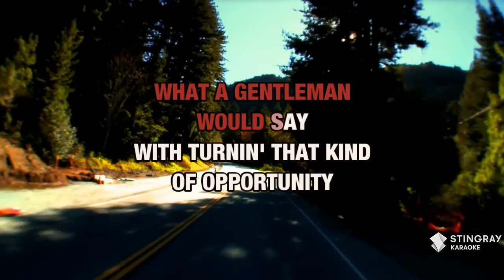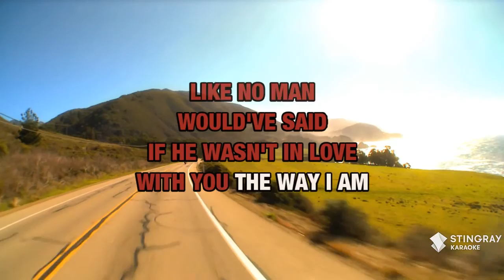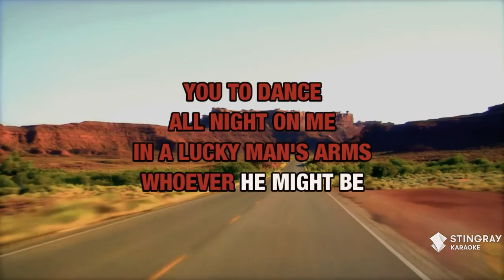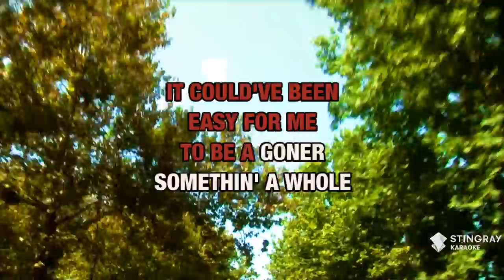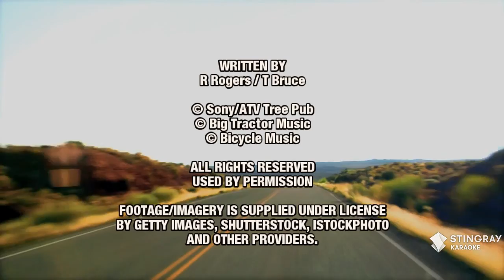No Man In His Wrong Heart : Gary Allan | Karaoke with Lyrics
Sing No Man In His Wrong Heart : Gary Allan wherever you go with the Stingray Karaoke mobile app.

Or build your own personal karaoke library by downloading an MP4 of No Man In His Wrong Heart : Gary Allan from the Karaoke Store